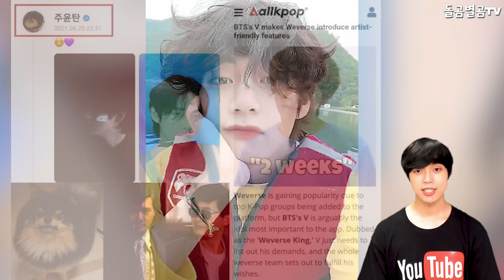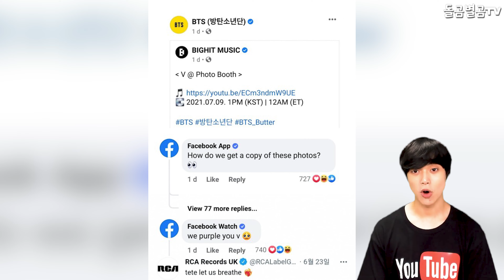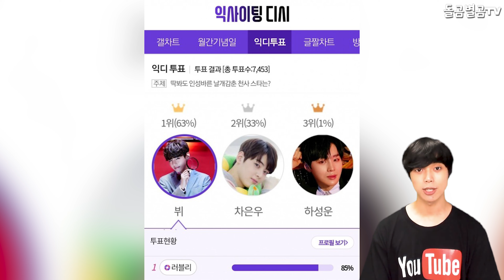【ENG】BTS 뷔, 위버스 출석 1위 아미의 베스트프렌드!!! 위버스 닉네임 주윤탄?! 닉네임 하나만 바꿔도 엄청난 화제!!! BTS V 돌곰별곰TV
감사합니다.

네이버 파파고 다국어 번역 :

BTS V, #1 Weverse attendance, ARMY's best friend!!! Weverse nickname is Chow Yun Tan?! Just changing the nickname is a big issue!!!

BTSヴィ、Wevers出席1位ARMYの ベストフレンド！ Weversのニックネーム、ジュ·ユンタン？ ニックネーム一つだけ変えても大変な話題!!!

BTS V，Weverse出席1位阿米的最佳朋友！！！ Weverse暱稱 周潤坦?! 只要換一個暱稱就成了熱門話題！！！